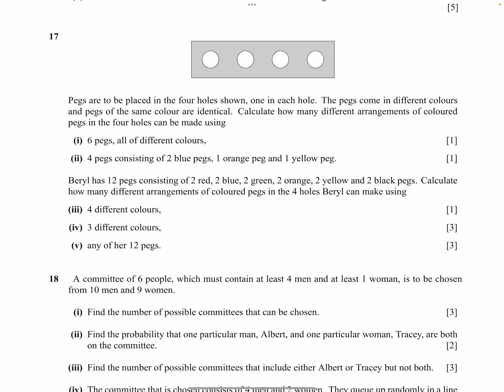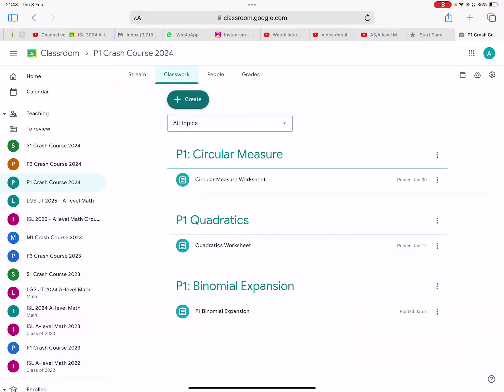P1 Trigonometry Part 2| AS & A level Math | IGCSE/O-level Add Math